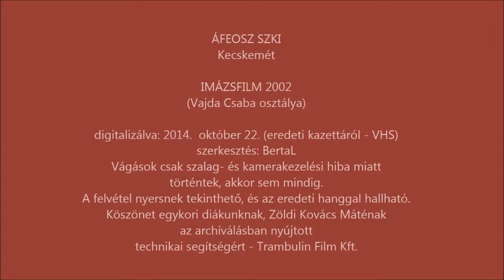Egy osztályfilm 2002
&copy (Szerzői jogi tartalmak miatt reklámok jelenhetnek meg, egyes országokban esetleg nem tekinthető meg, a hangsáv tiltott lehet, egyes eszközökön nem nézhető. (BertaL))
Right Here, Right Now - Fatboy Slim
Hangfelvétel
0:19 - 1:39
Tennessee (Album Version) - Pearl Harbor Soundtrack
Hangfelvétel
1:42 - 5:02